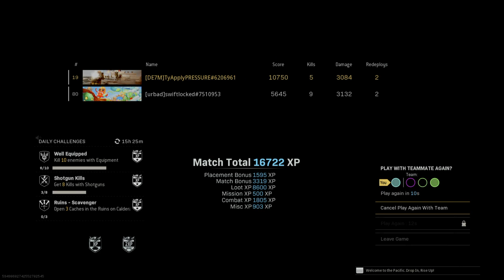Low kill DUBB